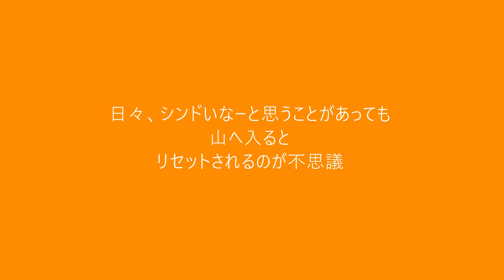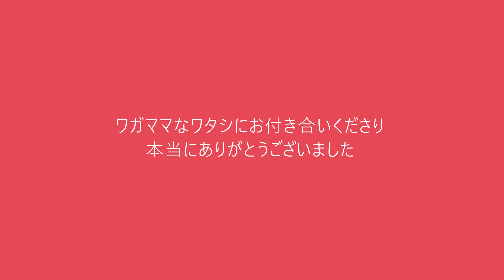2022思い出と感謝